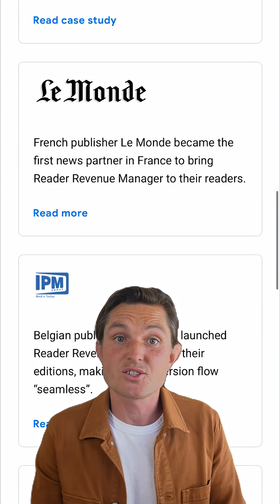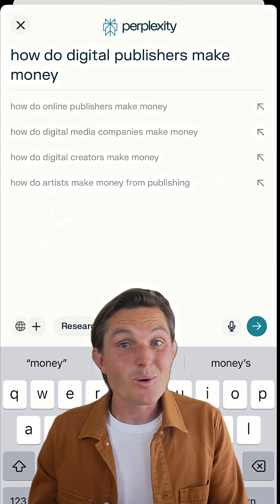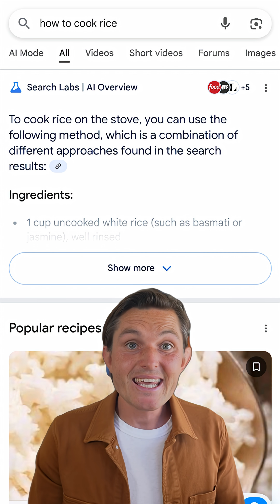The Web is broken: Google scrapes 18:1 visitor, OpenAI 1,500:1, Anthropic 60,000:1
The old deal of content for traffic is broken and open web is collapsing:
• Google scrapes 18 for 1 visitor
• OpenAI scrapes 1,500 for 1 visitor
• Anthropic scrapes 60,000 for 1 visitor

Cloudflare is introducing a new deal:
• Blocking AI scrapers by default.
• Creating a marketplace for publishers to get paid per crawl.

Happy Content Independence Day or?